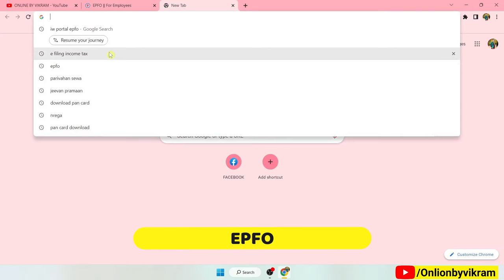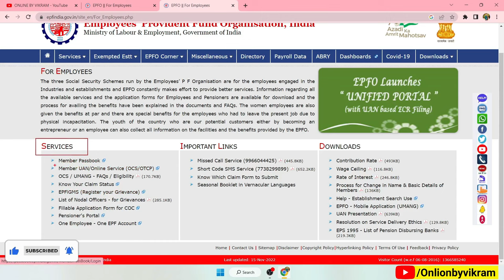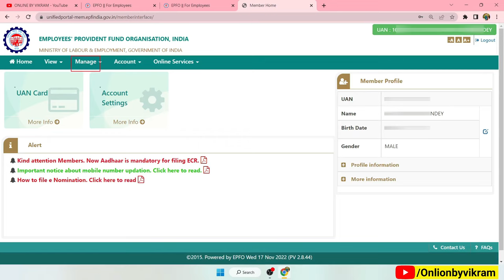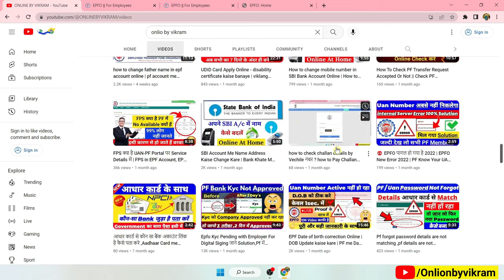How to Change & Update Mobile Number in PF A/c | Uan me aadhar Link Mobile Number kaise Update kare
MUSIC USED
Crockpot NCS - @YouTubemusicLibrary

PF में आधार कार्ड लिंक होने के बाद आधार में Correction कराया, pf me adhar kaise link kare, pf/uan me name kaise change kare, adhar card ki hisab se kyc kaise kare
pf me name kaise change kare, technical Mithun India, Link Aadhaar card with pf, new aadhar card of me kaise jode, How to Link Aadhaar with EPF/UAN, how to Link Aadhar card with pf number, PF में आधार कार्ड लिंक होने के बाद आधार में Correction कराया, uan/pf dob correction online, how to name correction in EPF, how to add new aadhar in epfo, pf me naam kaise badle, how to change name in EPF
pf में आधार कार्ड लिंक होने के बाद आधार में correction कराया, how to link aadhar card with pf number, link aadhar card with uan online, epfo aadhaar link online, linking aadhaar with the universal account number, how to link aadhar uan online, aadhar kyc option removed, link uan aadhar, kaise kata pata kare pf me kyc, pf me kyc ki history kaise check kare, unable to login in member portal, aadhaar is not available against uan kindly seed aadhaar through employer
pf me mobile no change kaise kare, how to change mobile no in pf account, pf me mobile no badalne ka tarika, change mobile no in pf account online, pf mobile no change, uanmobilenochange, uanmobilenumber, without otp